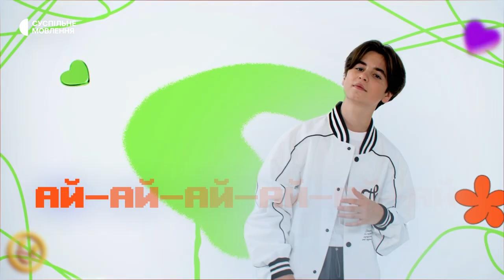Денис Грищук – Dance | Національний відбір на Дитяче Євробачення-2023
12-річний Денис Грищук родом з Нововолинська, що на Волині, проте тимчасово проживає в польському Любліні. Каже, що його суперсила в тому, що він тверезо та реалістично дивиться на події, не ідеалізуючи їх. Переконаний: щоб чогось досягти — потрібно багато працювати.

За результатами жеребкування, в фіналі Національного відбору Денис Грищук виступить четвертим.

Фінал Національного відбору на Дитяче Євробачення-2023 відбудеться у неділю, 1 жовтня, о 18:00. Суспільне Мовлення транслюватиме фінал відбору на телеканалі та сайті Суспільне Культура, сайті junior.eurovision.ua, а також фейсбук-сторінці та ютюб-каналі Євробачення Україна.

Денис Грищук — Dance

You better dance
D-d-d-d-d-d-d-dance

Ай-ай-ай-ай-ай-ай, ай-ай-ай-ай-ай-ай
Хвилю мою тримай
Ай-ай-ай-ай-ай-ай

Кожного разу, коли накриває
Дай собі волю - танцюй, танцюй
Рухи, як ліки - про все забуваю
Давай зі мною - танцюй, танцюй

10, 9, 8, 7 - затанцьовуємо біль
Six, five, four, tree, two, one - go
Там де ти - там твій танцпол, хей

You better dance
D-d-d-d-d-d-d-dance
You better dance
D-d-d-d-d-d-d-dance

Ай-ай-ай-ай-ай-ай, ай-ай-ай-ай-ай-ай
Хвилю мою тримай
Ай-ай-ай-ай-ай-ай
You better dance

Ай-ай-ай-ай-ай-ай, ай-ай-ай-ай-ай-ай
Хвилю мою тримай
Ай-ай-ай-ай-ай-ай

Кожного разу, коли чуєш втому
Гучно вмикай і танцюй танцюй
Сила землі, твого рідного дому
В серці назавжди - танцюй давай

10, 9, 8, 7 - затанцьовуємо біль

You better dance
D-d-d-d-d-d-d-dance
You better dance
D-d-d-d-d-d-d-dance

Танцюй, поки світло навколо несеться
Танцюй, затанцює з тобою весь світ!
Танцюй і лікуй своє щире серце
Танцюй, як почуєш Ukrainian beat

You better dance
D-d-d-d-d-d-d-dance
You better dance
D-d-d-d-d-d-d-dance

Ай-ай-ай-ай-ай-ай, ай-ай-ай-ай-ай-ай
Хвилю мою тримай
Ай-ай-ай-ай-ай-ай
Ай-ай-ай-ай-ай-ай
Хвилю мою тримай
Ай-ай-ай-ай-ай-ай